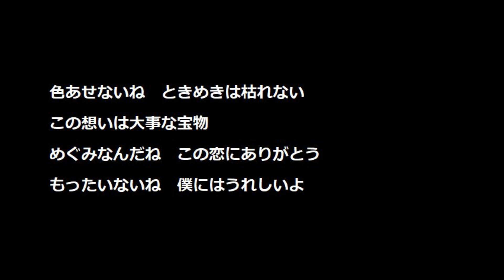【オリジナルソング】「僕が認知症になっても」ジミーペイ太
最近、芸能人の名前がすぐでてこないんですよね